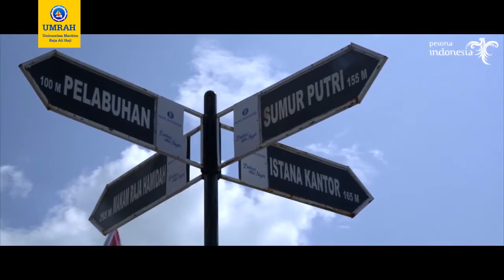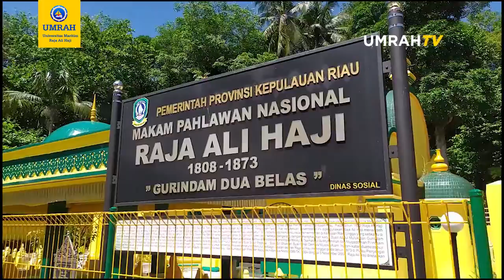Gali Inspirasi Pulau Penyengat untuk Pengembangan UMRAH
Rektor Universitas Maritim Raja Ali Haji, Dr. Agung Dhamar Syakti beserta istri pada hari minggu (31/5/2020) melakukan ziarah ke pulau Penyengat.
Sebelum ziarah ke Makam Raja Ali Haji, Rektor terlebih dahulu singgah ke Balai Maklumat Pulau Penyengat untuk berdiskusi dan menggali inspirasi khazanah intelektual Pulau Penyengat dengan Raja Malik Hafrizal, pengelola Balai Maklumat Penyengat.